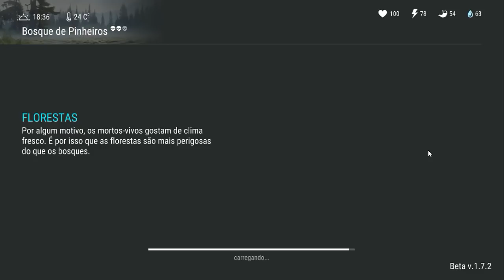O INVASOR Ep.13 - MATANDO GERAL NA FLORESTA - LAST DAY ON EARTH SURVIVAL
PROGRAMAS QUE USO EM MEUS VÍDEOS :

PIXEL LAB
PS TOUCH
KINE MASTER
POWERDIRECTOR
AZ SCREEN RECORDER PRO
SCR